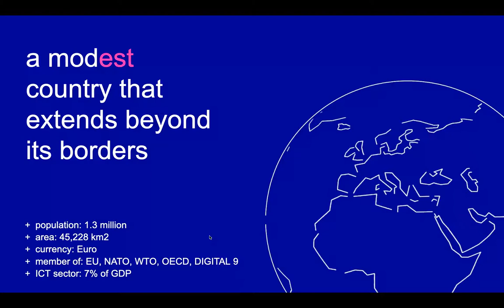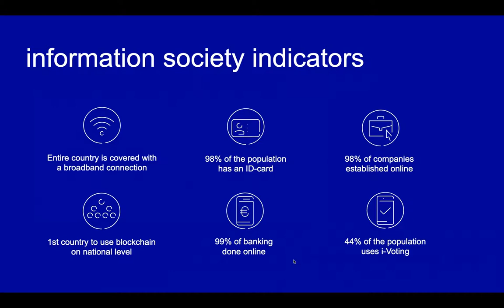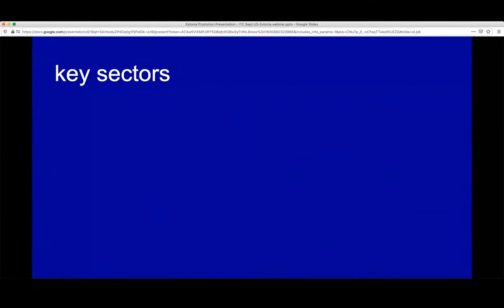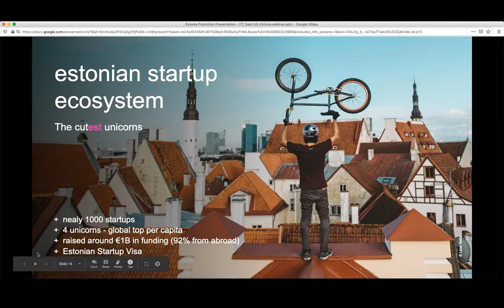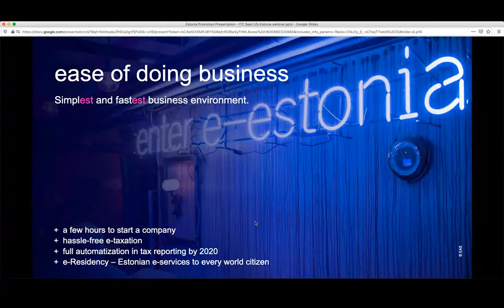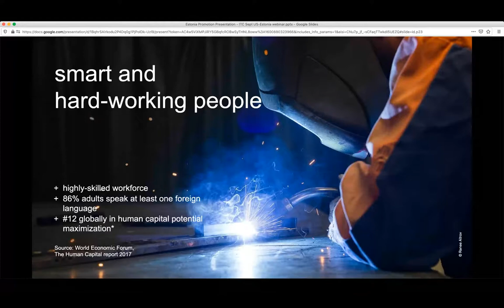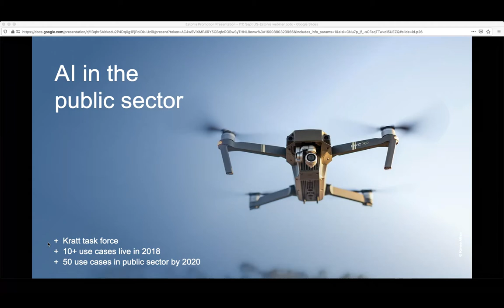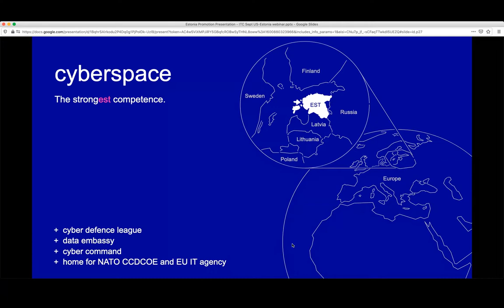Doing Business in Estonia (September 23, 2020 - 01:30 PM EST)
Explore Estonia - the world's most advanced digital society and gateway to the Nordic and Baltic Regions.

Roughly the same size as Switzerland, but with 6 times fewer people - just 1.3 million – Estonia has to compensate in other ways. Their superpowers? Digital society and an innovative mindset.

Named ‘the most advanced digital society in the world’ by Wired, ingenious Estonians are pathfinders, who have built an efficient, secure and transparent ecosystem that saves time and money. With 99% of Estonian public services online - you only need to get out of the house for real estate transactions or in order to get divorced - over 820 years of worktime is being saved.

This digital comfort together with the startup-friendly economic environment (1st in the world according to Index Venture) is what makes Estonia an innovation hotspot.

More unicorns per capita than any other country in the world! Skype, Playtech, Transferwise, and Bolt – Estonia is where unicorns are made!

Learn more about Estonia and the opportunities created for entrepreneurs, start-ups and investors.

Presenter: Alvar Soosaar

This webinar was presented on September 23, 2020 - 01:30 PM EST and hosted by the International Trade Council - a peak body, non-profit, international chamber of commerce.